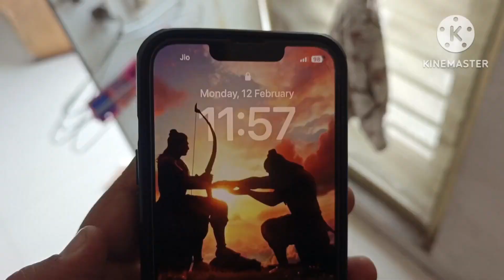Kya apne Mumbai trip ke liye ready hain??? || RKB 380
DATED - 11/02/2024 & 12/02/2024

RKB...